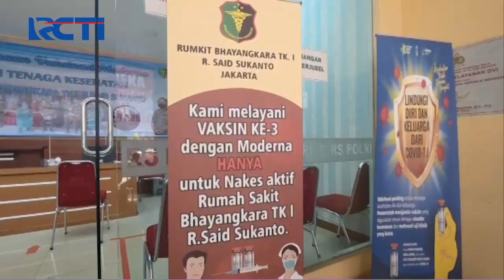RS Polri Kramat Jati, Buka Pelayanan Vaksinasi Moderna untuk Umum SIS 18/08